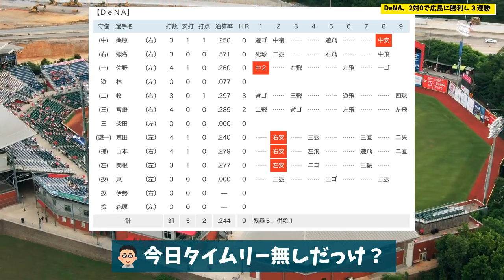【DeNA】森原とかいう新守護神